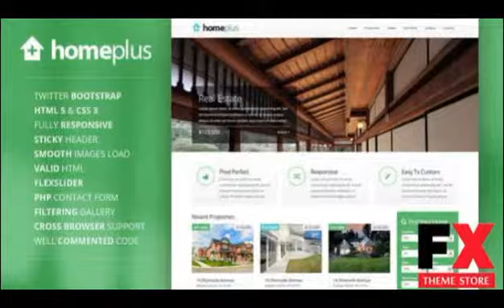Preview Homeplus - Responsive Real Estate Template TForest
Preview and Download New Fxtheme 4805CodeTheme Homeplus is responsive website template for real estate build with Bootstrap framework Homeplus is compatible with almost all screen si
  Created

      , Columns
            2

      , Compatible Browsers
            IE8,
            IE9,
            IE10,
            Firefox,
            Safari,
            Opera,
            Chrome